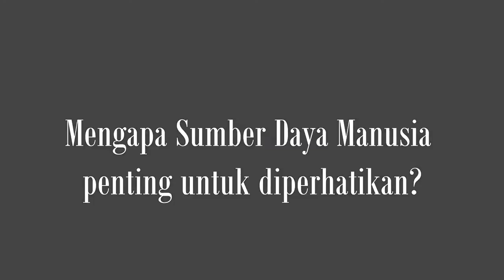DBS Young Economist Stand-Up | Rafahana, Universitas Indonesia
Mari berikan dukunganmu kepada peserta DBS Young Economist Stand-Up dengan klik tombol LIKE dan SHARE video ini sebanyak-banyaknya. Bagi dia yang mendapatkan LIKE atau SHARE terbanyak, akan memangkan iPhone 6 dan berkesempatan ke babak semifinal.